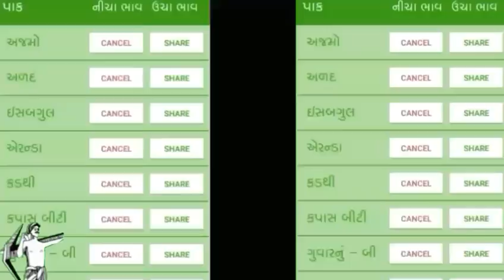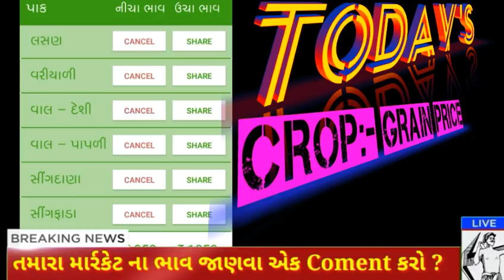online morbi ̵ M̵A̵R̵K̵E̵T̵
ખેડુતહેલ્પ,
બજારભાવ,
કઠોળભાવ,
શાકભાજીભાવ
જાયદ પાક,
ઉનાળુ પાક
રવી પાક,
રવિ પાક,
ખરીફ પાક,
ખેતી માહિતી,
ગુજરાતની ખેતી,
ગુજરાતની ખેતી,
ટેકાના ભાવ,
ભારતની ખેતી,